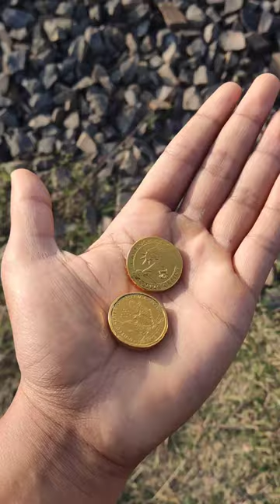Train Vs Coin Chocolate 🍬🍬